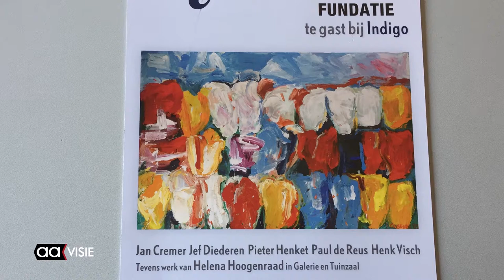Indigo 64 heeft de Fundatie te gast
Museum de Fundatie is in de zomermaanden te gast bij Indigo. In de grote zaal zijn kunstwerken uit de collectie te zien van Jan Cremer, Pieter Henket, Henk Visch, Paul de Reus, Jef Diederer en Alexander Schabracq.
De Tuinzaal is voor de jonge veelbelovende kunstenaar Helena Hoogenraad. Kunsthistorica drs. Jet van der Sluis-Weber opende de tentoonstelling.